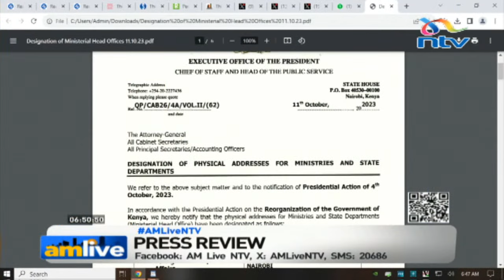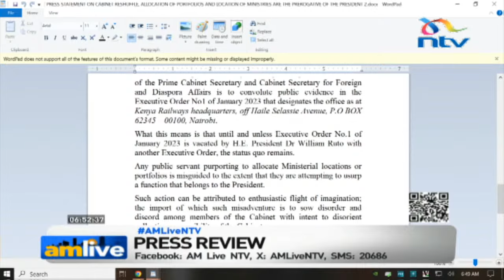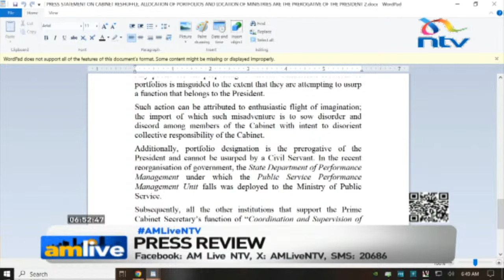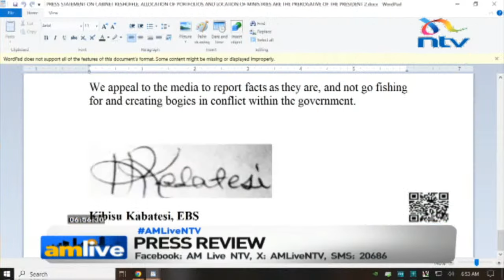Mudavadi vs Koskei: Is prime CS a glorified position? Is Moses Kuria the prime CS now?